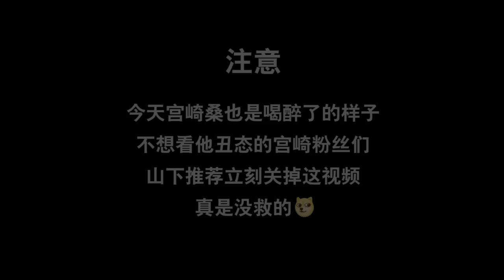【绅士大概一分钟】婚礼现场喝什么